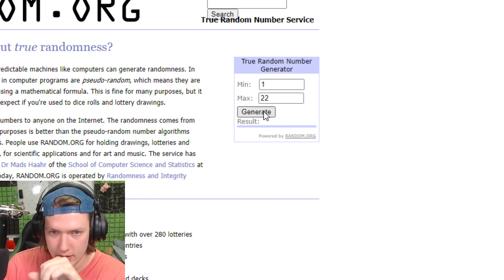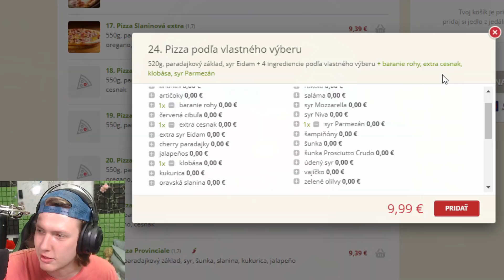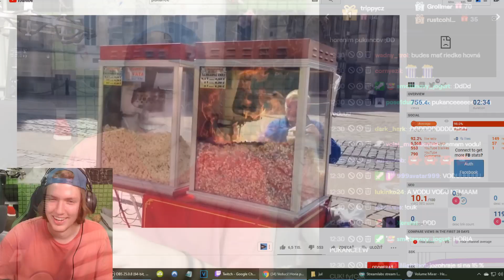PIRÁT SILNIC! | #16 HIGHLIGHT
Záznam FiFqového streamu [40/60] - 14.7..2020.
Kriplácky edyt urobil Norman157.

● Odkaz na stiahnutie celého streamu: Na požiadanie

Stream bol odvysielaný na platforme Twitch.

Platforma Twitch FiFqo Stream FiFqového Streamu Záznam Highlight FiFqové Strímiky stromy sejki šejki šejkovia sejci šejci sa vrtia krutia server sranda kon trotel marbles on stream kamioniki piukove pivkove kamioniky euro truck simulator hra game slovensky sk cz česky cesky pirát silnic! | #16